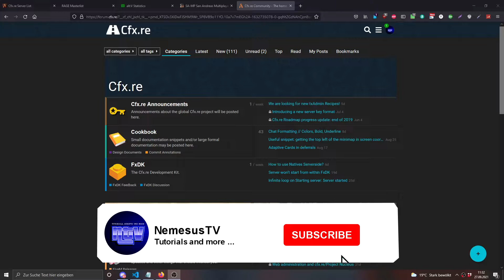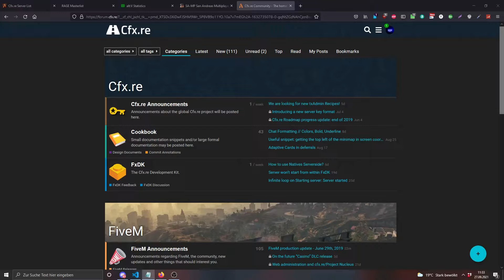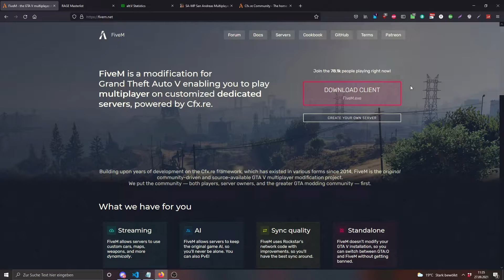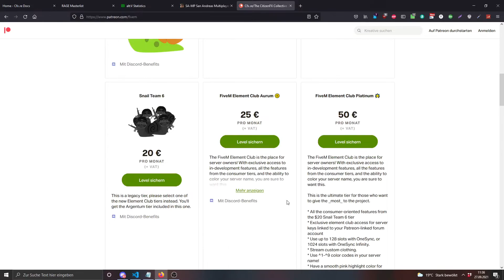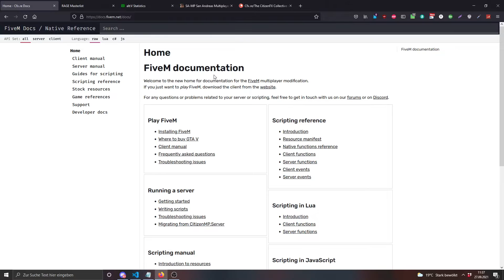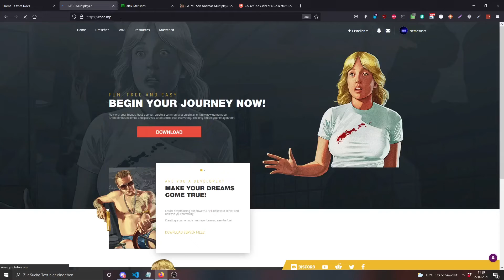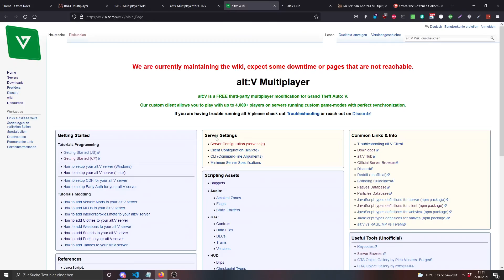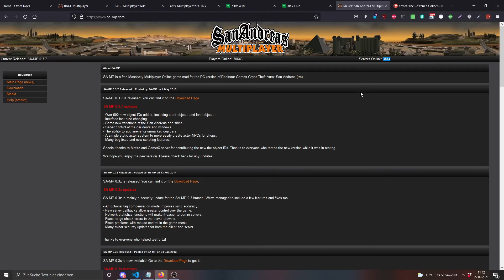RageMP, AltV oder FiveM? Meine Meinung und Empfehlung [Deutsch]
In diesem Video schauen wir uns mal die drei GTA 5 Multiplayer (RageMP, AltV und FiveM) an und ich sage euch meine Meinung dazu.